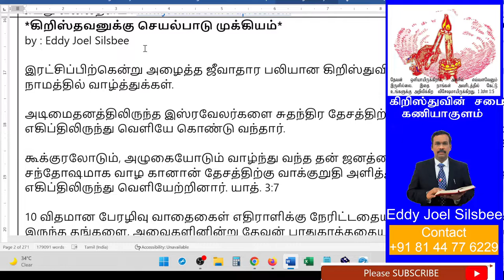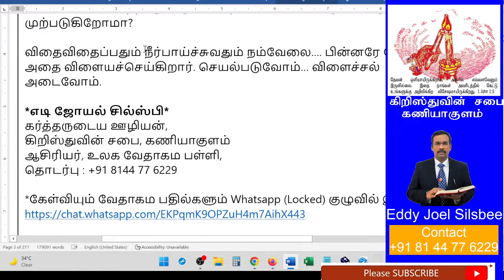கிறிஸ்தவனுக்கு செயல்பாடு முக்கியம்